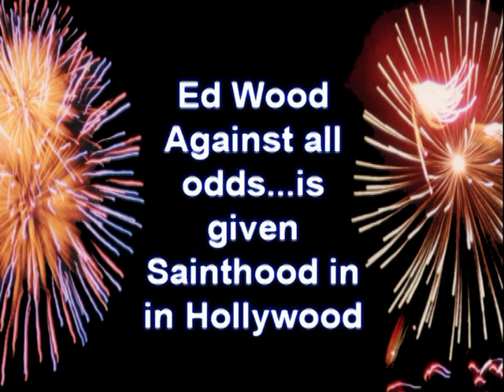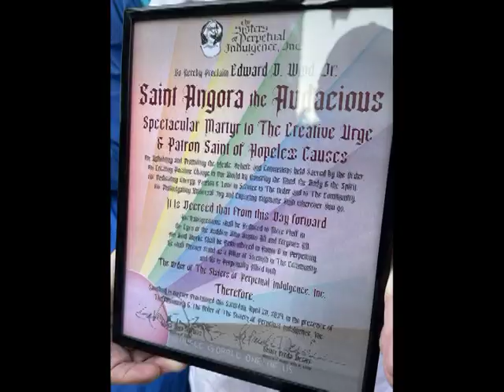Ed Wood Receives Sainthood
Edward D. Wood, Jr., against all odds and the bad reviews of his films by so-called critics, has achieved what no other film director in history has done:  He has received Sainthood.  On April 20th, at 6pm, The Sisters of Perpetual Indulgence placed the honor on Mr. Wood, in a ceremony in Hollywood at the site of his favorite hang out, Playboy Liquor.  Chuck Harter was Master of Ceremonies for this event, and presentation of the Award was given to Bob Blackburn of the Ed Wood Estate.